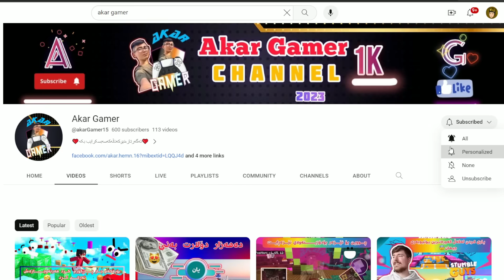گوندی زێرین‌💰 | Minecraft Kurdish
ئەگەر ئەتەوێ کەنڵەکەم بەرەو پێش بەرم لە فاستپەی دۆنەیتم‌ بکەن سپاس. 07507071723
دەتوانی بۆ هەر رێکلامێکی بازرگانی یان سپۆنسەر کردنم پەیوەندیی بەمەنە بکەن‌:-❤️😘

LINK videoy Peshu:-            :لینکی ڤیدیۆی پێشوو
{• » тαg𝐒 « •}
Muhsen Gamer
𝕸𝖚𝖍𝖘𝖊𝖓 𝕲𝖆𝖒𝖊𝖗
Kurdish Gamer
kurd Gamer
Kurd Muhsen
Kurdish Muhsen
kurd Muhsen Gamer
kurdish Muhsen Gamer
MINECRAFT
minecraft
Minecraft Kurdish
minecraft kurd
Kurd minecraft
Kurdish Minecraft
Muhsen minecraft
Minecraft muhsen
Minecraft gamer kurdish
Minecraft gamer
Minecraft gamer kurd
Minecraft Muhsen Gamer
Muhsen Gamer minecraft
Muhsen minecraft kurd
Muhsen minecraft kurdish
Gamer muhsen
Gamer muhsen minecraft
Minecraft kurdish let's Play
Let's Play Minecraft Kurdish
Minecraft Gamer Kurdish
Minecraft gamer Muhsen
Kurdish minecraft
Kurd Gamer
Kurd Gamers
Kurdish gamer
Kurdish gamers
Mohsen
Mohsen minecraft
Mohsen YouTuber
Muhsen Kurd gamer
Kurdish Gamer Muhsen
gundy zerin
gundy altuny
gundi zerin
gundy zerin muhsen
muhsen gundy zerin
zerin gund
ganjinay zerin
on this Video me and my friends invited to party we are going to party so good and delicious foods and we are playing games with ps5 we play wwa and football games so good after this things owner party The phone came to him his my friend I heard it the smuggler called this night we are going to out of your country we are shocked and we are so angry of my friend why are you outing of your country he said i had big mistake i have more game poker and i lost all of my money on my life and now I have a debt , I said I want to see it safely and i will came to my destination and his so happy we are go to take money and we were on the way after a minutes we are travel to another country we saw a horror guy he took us to his places this cump so old we are understand this guys human beings are retarded after a few days I'am making friend with one guy of this vilige this new friend so good me seraching on this area I found old treasure map a few hour on night we are eating food we talking and i making fake map and show him we said to me this a expensive treasure we are protect this treasure after this we and my friend we found same secret place we now can running a way but we want this treasure i found this treasure now us a rich guy but i want give same gold and diamond to my friend on this vilige I'am get back to village and give this money to my friend after this i running away my friends making same boat me waiting for a minuinte a see my friend on vilige came to us we are so happy we all go back to my city and my country we are now rich guy and so good life this story on minecraft this story made was Muhsen Gamer a hope you enjoy

مینیکرافت
مینیکرافت کورد
مینیکرافت کوردیش
کورد مینیکرافت
محسین
محسین مینیکرافت
موحسین
محسن
موحسین گەیمەر
گەمەر
کورد